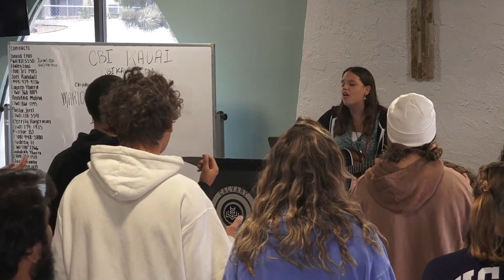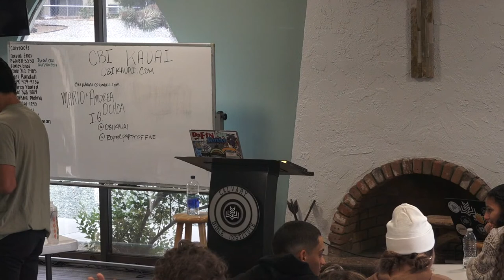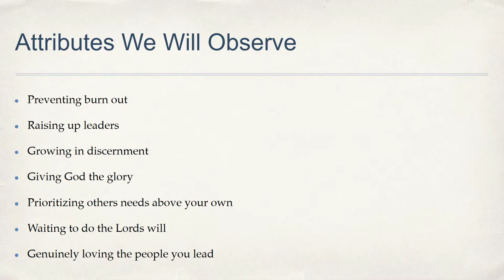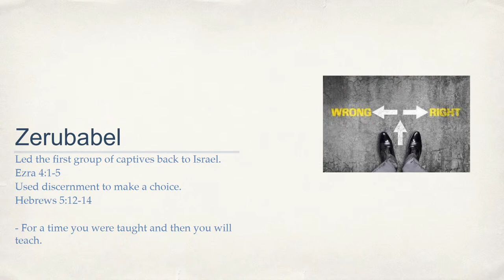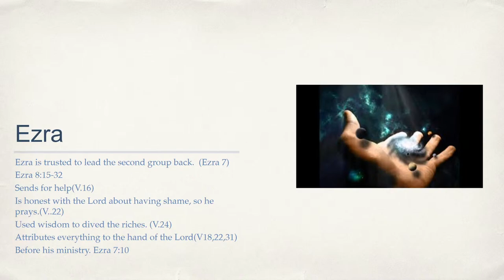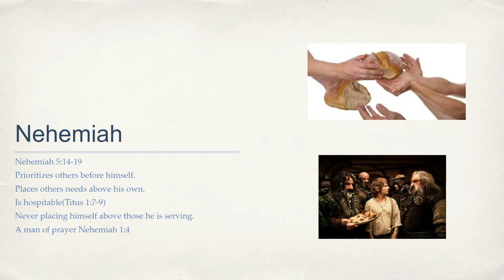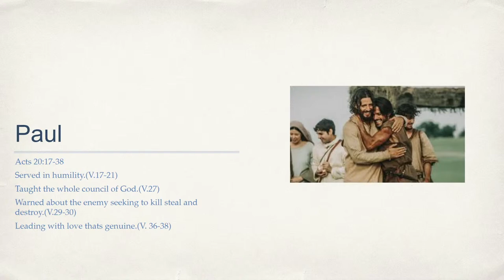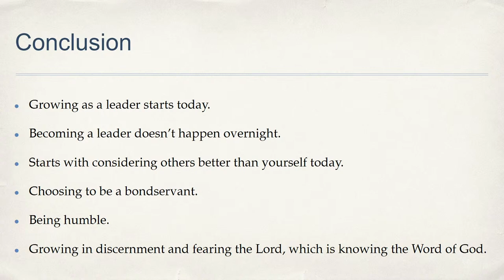Guest Speaker || Mario Ochoa from CBI Kauai || Leading by the Word